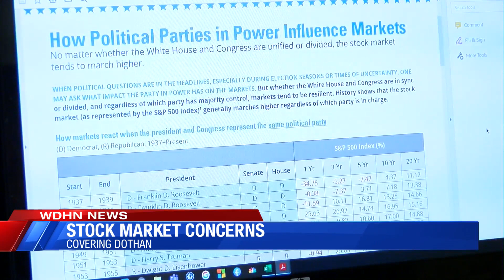Election Stock Market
How the market is affected by the election.